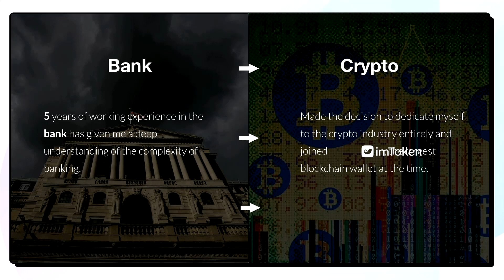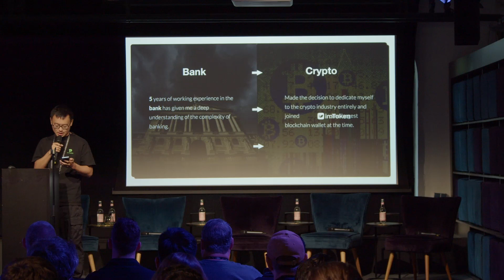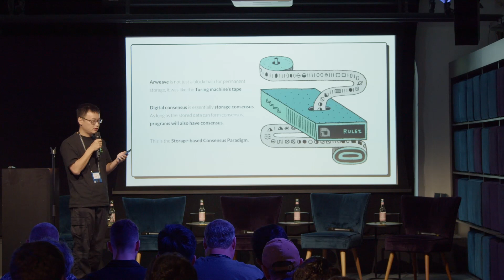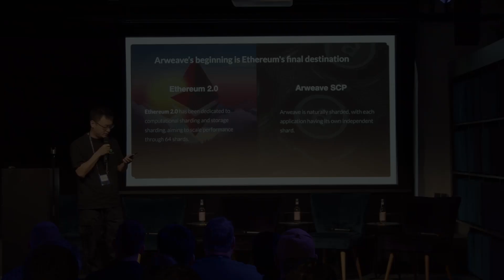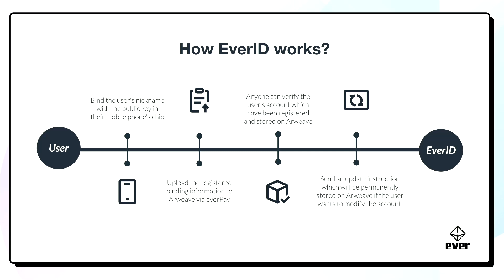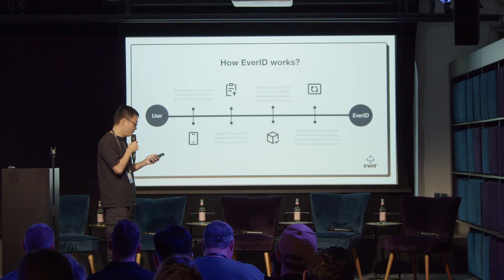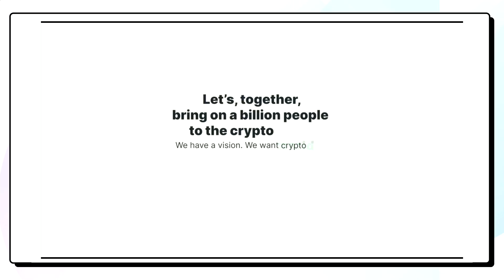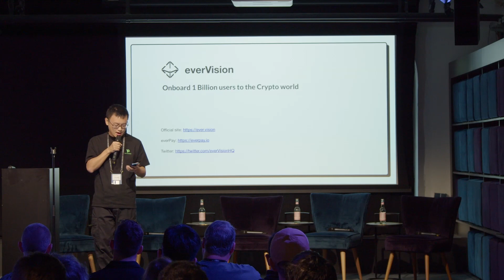What is Crypto Chasm? —— outprog's speech at Arweave's 5th anniversary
Arweave not only solves performance issues, but also solves user interaction problems. Blockchain developers simply need an infinite Turing tape, enabling them to do whatever they want.